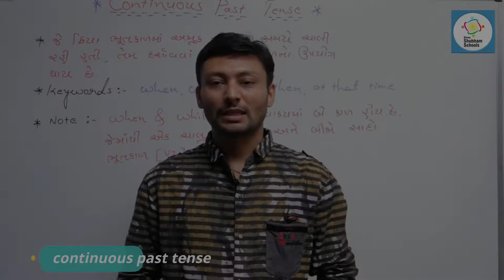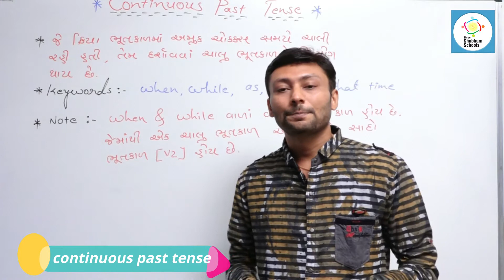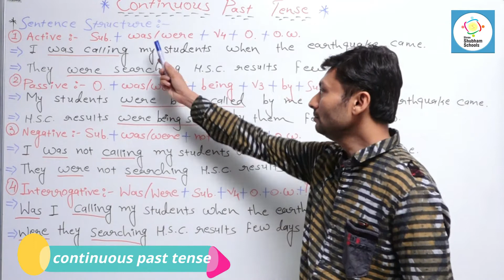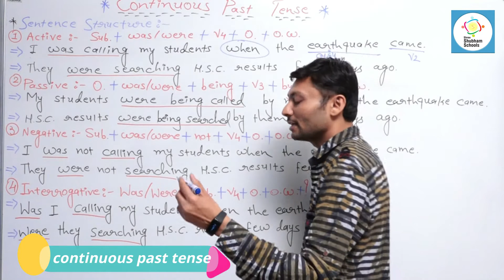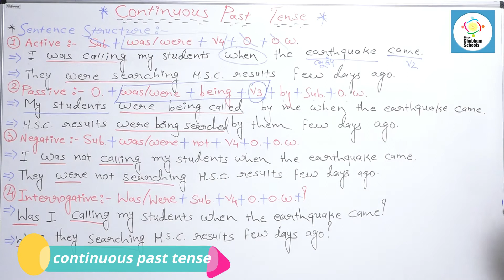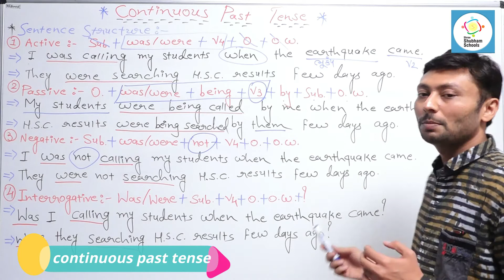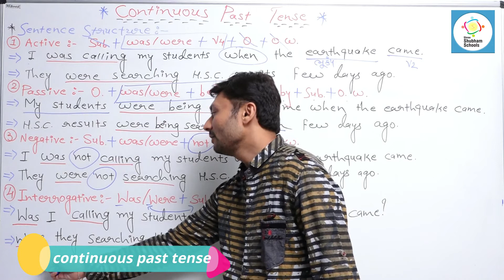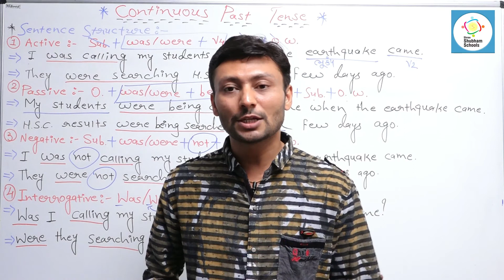ધોરણ-11 વિષય-અંગ્રેજી Continuous Past Tense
ધોરણ-11
વિષય-અંગ્રેજી
Continuous Past Tense